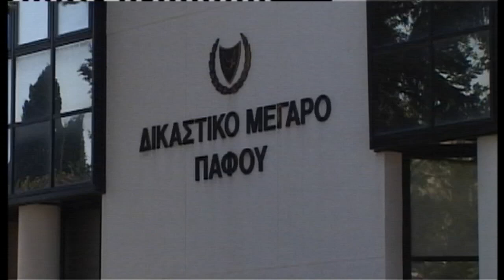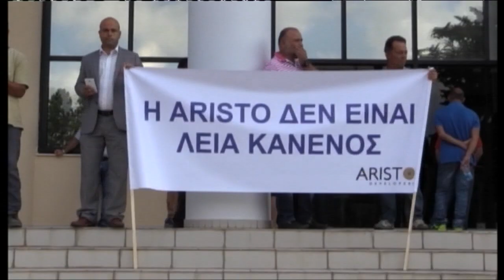Eλεύθεροι με περιοριστικούς όρους οι Αριστοδήμου και άλλοι 3